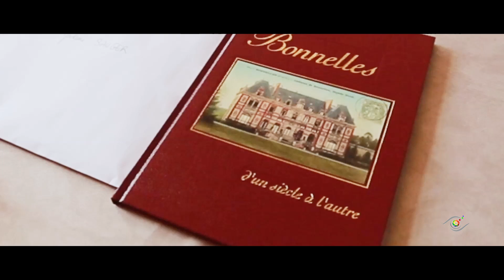Photographe Vidéaste Mariage Bonnelles Yvelines - Photo Vidéo de Mariage en Yvelines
Photographe de mariage à Bonnelles en Yvelines.
Photographe et vidéaste de mariage en Yvelines, reportage photo et vidéo mariage en Yvelines.
Vidéo cérémonie civile de mariage à Bonnelles en Yvelines.